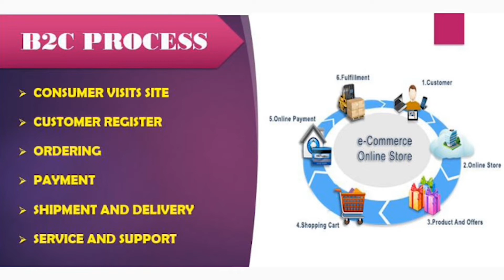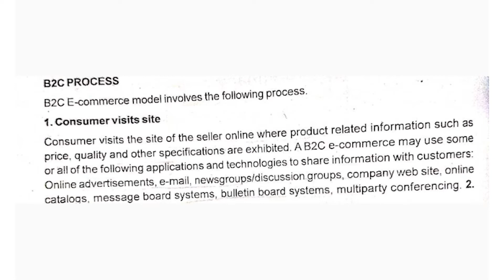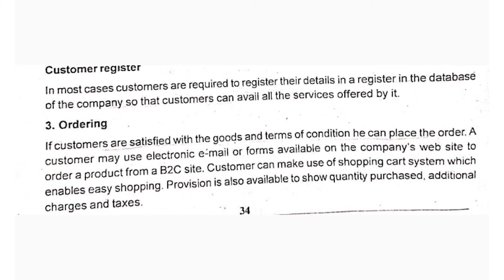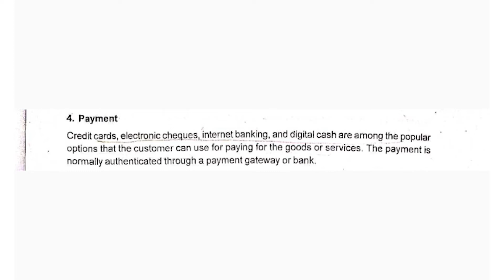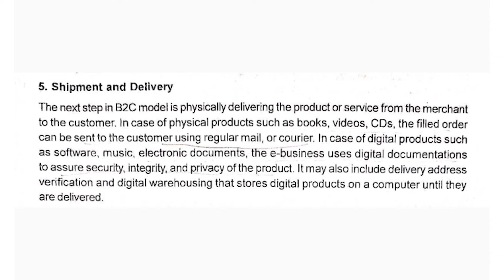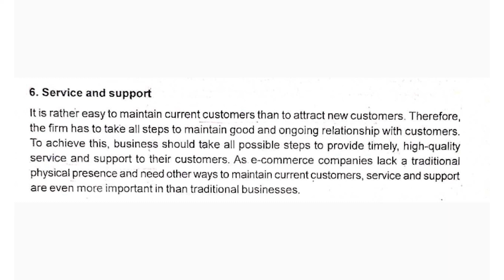B2C (Business to Consumer) Process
B2C (Business to Consumer) Process, Simple Explanations In English & Malayalam